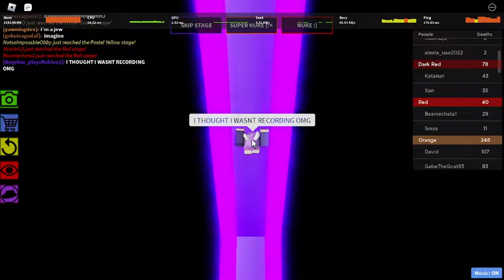FILLER (Impossible obby puple to magenta)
FILLER FILLER FILLER GO AWAY THIS IS FILLER